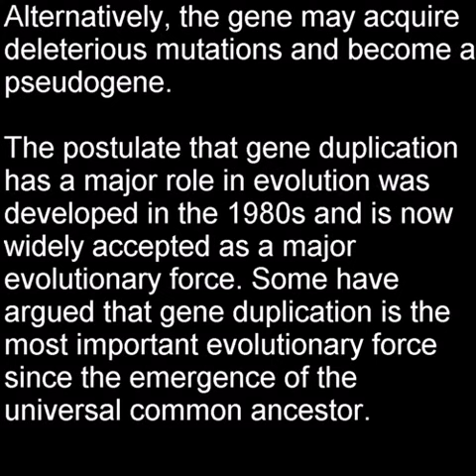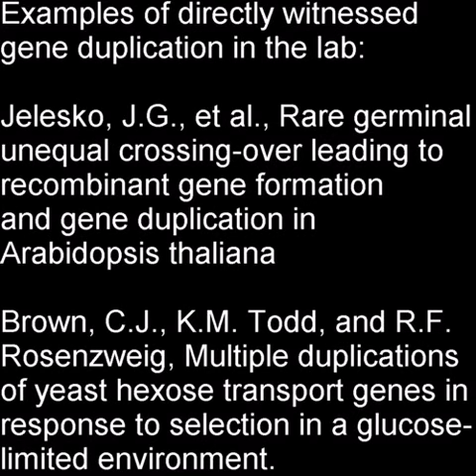Re: How to Falsify Evolution: The End of Evolution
How to clear up creationist misconceptions about evolution by explaining how completely new information is added to the genome.